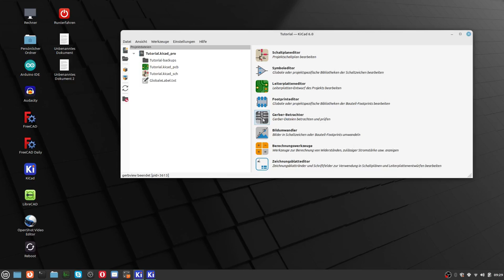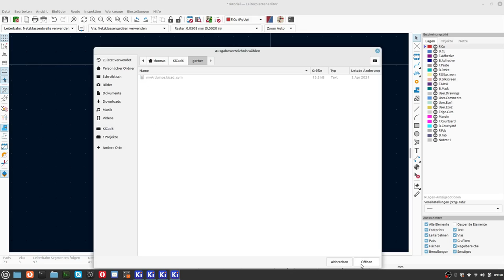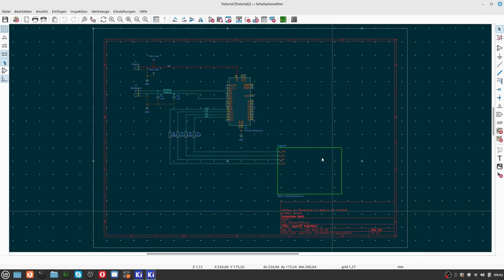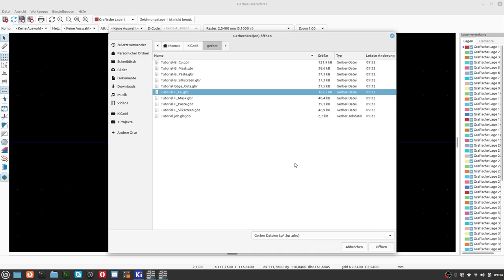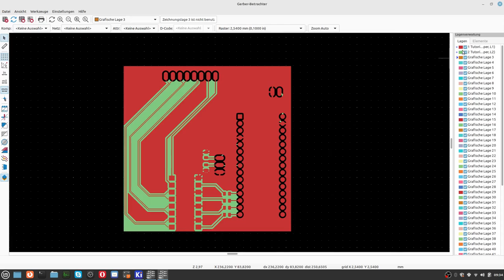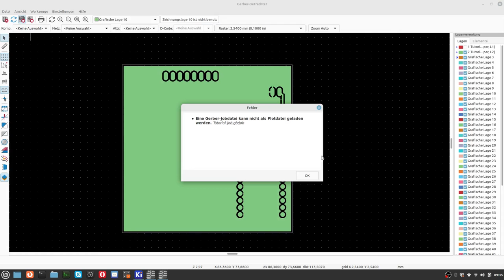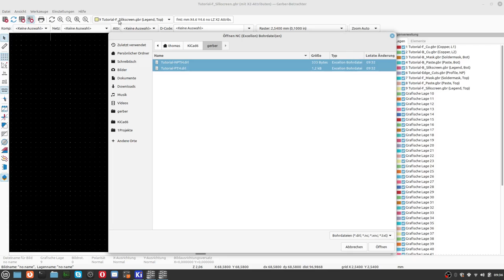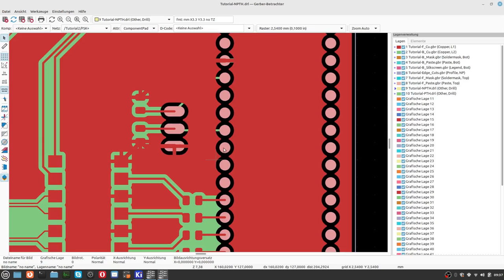KiCad6 Teil 25 Der Gerberviewer